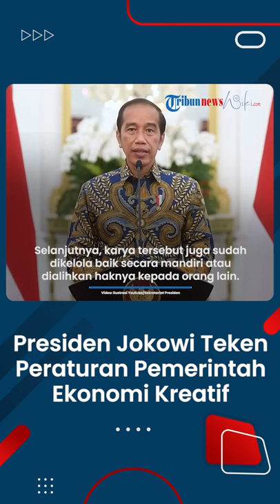Jokowi Teken PP Ekonomi Kreatif, Film, Lagu, hingga Lukisan Bisa Jadi Jaminan Proses Utang pada Bank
Laporan Wartawan Tribunnews.com, Willy Widianto

TRIBUN-VIDEO.COM - Pemerintah menerbitkan peraturan Nomor 24 Tahun 2022 tentang Ekonomi Kreatif. Peraturan Pemerintah (PP) tersebut diteken oleh Presiden Joko Widodo pada 12 Juli 2022.

Dengan munculnya aturan tersebut setelah satu tahun diundangkan maka nantinya segala macam hak cipta karya intelektual seperti film, lagu, lukisan dan industri kreatif lainnya bisa dijaminkan ke bank sebagai bagian proses utang.

Dikutip dari salinan pasal 4 Peraturan Pemerintah (PP) Nomor 24 Tahun 2022 tentang Ekonomi Kreatif pemerintah memfasilitasi jaminan utang berbasis kekayaan intelektual melalui lembaga keuangan bank dan lembaga keuangan non bank bagi pelaku ekonomi kreatif.

Ada 17 subsektor ekonomi kreatif yang bisa dijadikan jaminan utang ke bank.

Dikutip dari situs resmi Kemenparekraf sebanyak 17 sektor tersebut adalah yakni pengembang permainan, arsitektur, desain interior, musik, seni rupa, desain produk, dan fesyen. Ada juga kuliner, film animasi dan video, fotografi, desain komunikasi visual, televisi dan radio, kriya periklanan, seni pertunjukan, penerbitan, dan aplikasi.

Untuk memperoleh pembiayaan para pelaku ekonomi kreatif harus memenuhi beberapa syarat.

Di antaranya karya telah tercatat atau terdaftar di kementerian hukum dan HAM.

Kemudian, karya tersebut juga sudah dikelola baik secara mandiri dan/atau dialihkan haknya kepada orang lain.

Dalam aturan tersebut juga ada empat poin persyaratan pengajuan untuk pembiayaan. Yakni memiliki proposal rencana pembiayaan, memiliki usaha ekonomi kreatif.

Lalu memiliki perikatan terkait kekayaan intelektual produk ekonomi kreatif serta memiliki surat pencatatan atau sertifikat kekayaan intelektual.

Setelah itu, lembaga keuangan bank atau nonbank dalam memberikan pembiayaan berbasis kekayaan intelektual melakukan verifikasi terhadap usaha ekonomi kreatif.

Dikutip dari salinan Peraturan Pemerintah (PP) Nomor 24 Tahun 2022 tentang Ekonomi Kreatif pasal 9 ayat 1 disebutkan bahwa pelaksanaan skema pembiayaan berbasis kekayaan intelektual, lembaga keuangan bank dan lembaga keuangan non bank menggunakan kekayaan intelektual sebagai objek jaminan utang.

Sementara untuk objek jaminan utang  dilaksanakan dalam bentuk jaminan fidusia atas Kekayaan Intelektual, kontrak dalam kegiatan ekonomi kreatif, dan/atau hak tagih dalam kegiatan ekonomi kreatif. (Willy Widianto)

Artikel ini telah tayang di Tribunnews.com dengan judul Jokowi Teken PP Ekonomi Kreatif, Lagu hingga Lukisan Bisa Jadi Jaminan Utang,